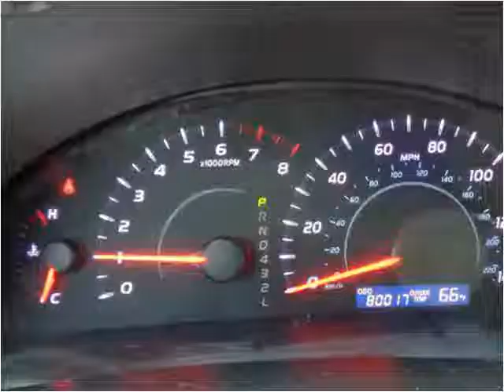2007 Toyota Camry Used Cars Roanoke VA